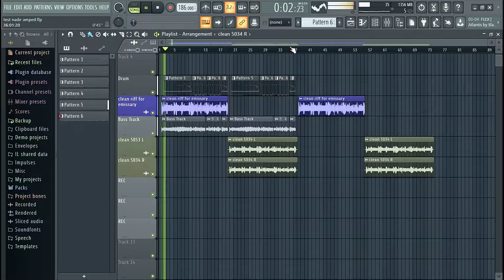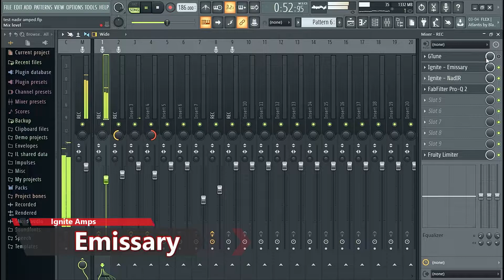Ignite Emissary vs Amped Roots 5034 Fluff comparison / Free Plugin Metal Demo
Comparison of two Plugins complety free

Comparison between metal amp plugin. I used the same settings, post eq, limiter, IR loaded, etc ...
Emissary allows the use of a stereo track, while in the case of the 5034 fluff two independent L and R tracks were used (remains the same track used on Emissary plugin but separated into two).
The amps were equalized in such a way that they sound quite similar.

Español:

Una comparación entre dos vst que emulan amplificadores a tubo. El nuevo Amped Roots 5134 Fluff emula al amplificador EVH 5150 III. Emissary de Ignite Amps es un amplificador con un tono particular influenciado por distintos amplificadores High Gain, entre ellos el motivo EVH 5150.

Utilice los mismos ajustes en cuanto a post eq, limiter, IR's, etc... Los ajustes propios del emulador los coloque de tal forma que sonarán lo mejor posible. Ya que si colocaba ambos VST con el mismo ajuste a las 12, suenan muy distintos favoreciendo a uno o a otro, lo cual no sería representativo.

Saludos 🤘🔥🔥😈